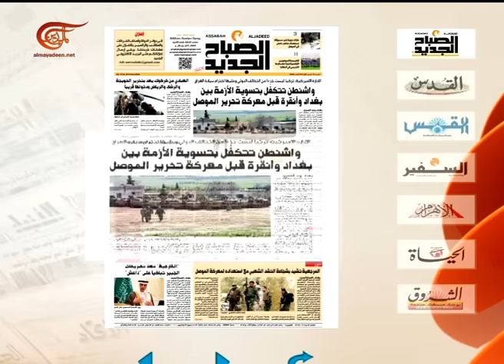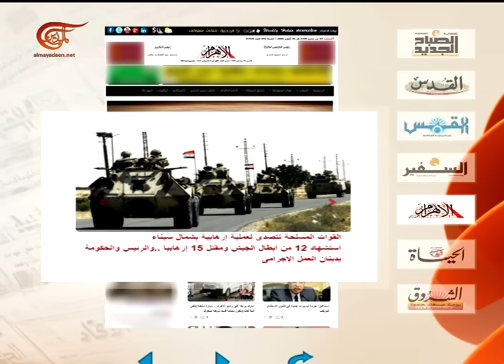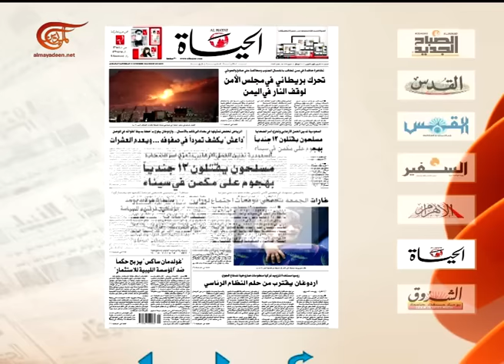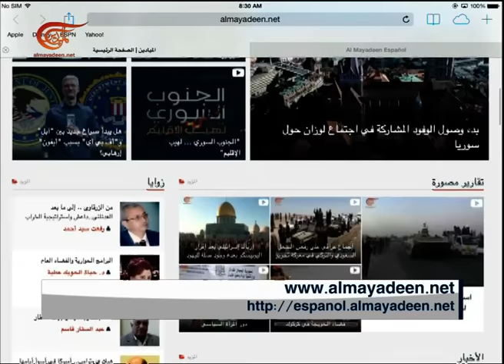نشرة الأخبار | الصباحية | 2016-10-15